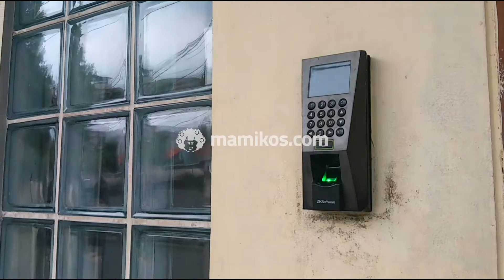Room Tour Mami-Checker: Kost Sisesa House Tipe C Beji Depok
Room Tour Kost Sisesa House Tipe C Beji Depok jadi kost lain yang juga dikunjungi oleh salah satu tim Mami-Checker. Berlokasi di Beji Depok, kost ini hadir dengan fasilitas yang cukup lengkap dan harga sewa yang terjangkau, lho.

Kost Sisesa House Tipe C Beji Depok juga sudah bisa dipesan lewat Mamikos.com, ya! Tertarik untuk bisa booking Kost Sisesa House Tipe C Beji Depok? Atau mau tau fasilitas dan harga sewa kost ini, Langsung aja cek